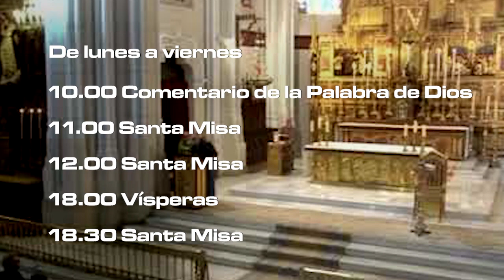Popular TV Cantabria refuerza las transmisiones de programación religiosa en directo por el covid19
Misas, vísperas, comentarios de la palabra de Dios, vía crucis...